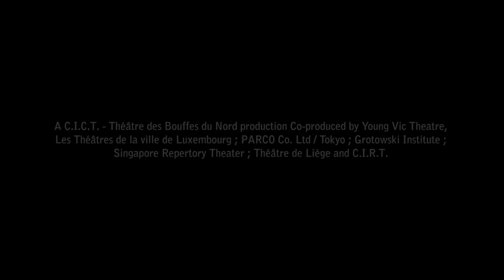Peter Brook on the making of his 1985 production of The Mahabharata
30 years after it first took the theatre world by storm, Peter Brook discusses the inspiration behind his landmark production of The Mahabharata.
Next February, together with his long-time collaborator Marie-Hélène Estienne, Peter Brook returns to the Young Vic and The Mahabharata with new play Battlefield, which explores one remarkable moment from the original story.

Battlefield plays at the Young Vic from 3 - 27 Feb 2016.